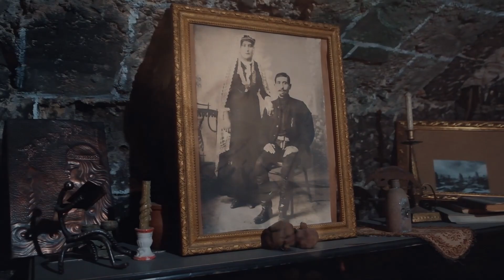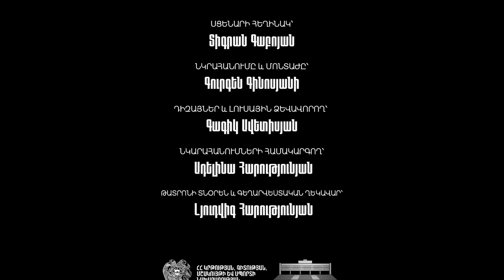ՔԱՂԱՔԻ ԱՐՏԻՍՏԸ | ՀՈՎՀԱՆՆԵՍ ՀՈՎՀԱՆՆԻՍՅԱՆ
ՔԱՂԱՔԻ ԱՐՏԻՍՏԸ

ՆՎԻՐՎՈՒՄ Է ՀՀ ՎԱՍՏԱԿԱՎՈՐ ԱՐՏԻՍՏ՝ ՀՈՎՀԱՆՆԵՍ ՀՈՎՀԱՆՆԻՍՅԱՆԻ 60-ԱՄՅԱԿԻՆ: